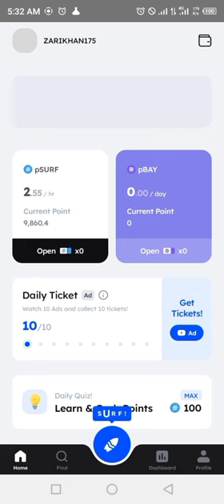Marina Protocol Crypto Airdrop Answers Today 16 August 2024 | Quiz Answers Today